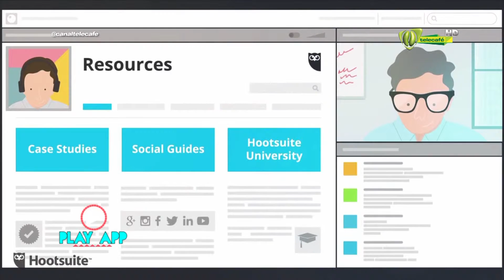PlayApp Capítulo 42 Mejoras para Hootsuite